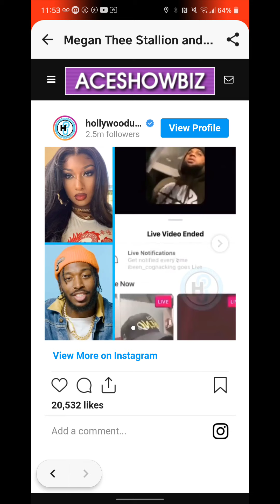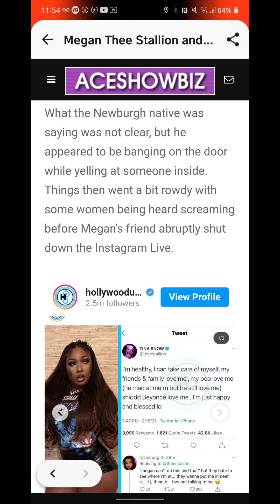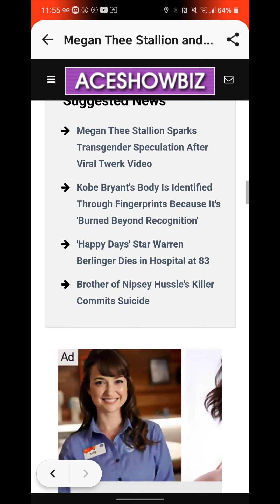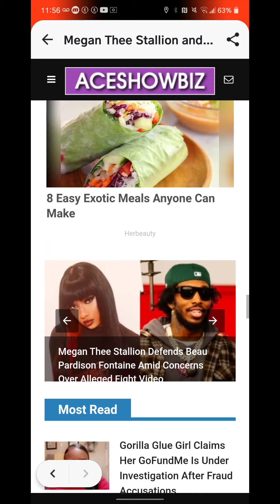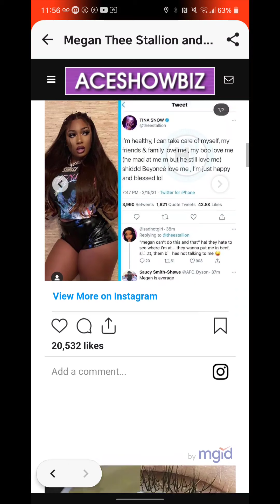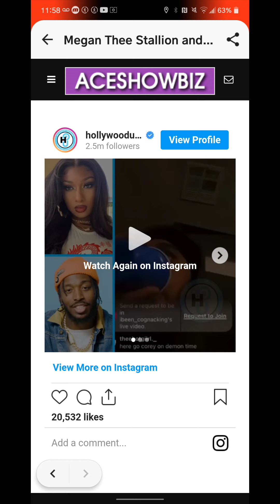Megan Thee Stallion and Pardison Fontaine's Fight Allegedly Caught on Her Friend's IG Live🤣😂😲.